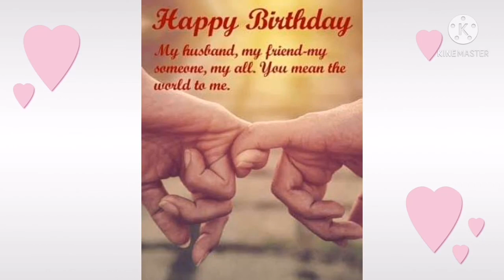Happy happy birthday Mahal ko 🎂🎉😘 (April 14)